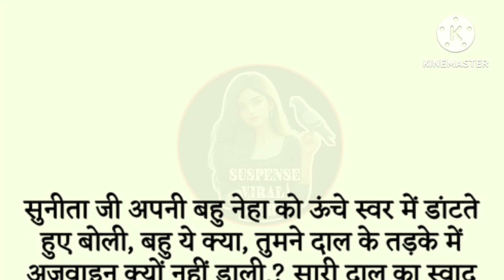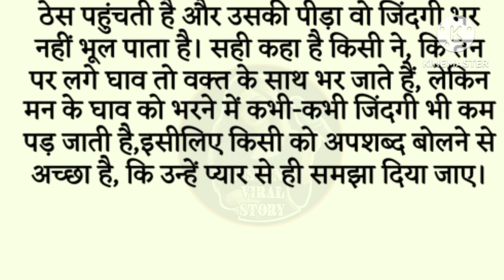इज्जत l शिक्षाप्रद कहानी l Kahaniyan new story l moral story l hindi suvichar.. कहानियाँ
support me❤❤❤❤